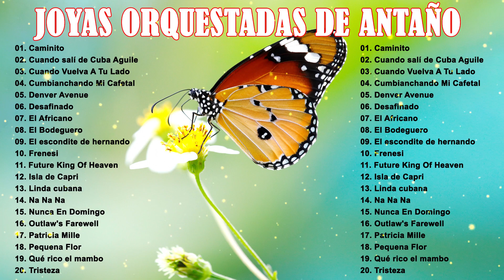GRANDES MELODIAS DEL RECUERDO CON GRANDES ORQUESTAS - JOYAS ORQUESTADAS DE ANTAÑO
✐ Música Relajante is just a non-profit channel to promote music .